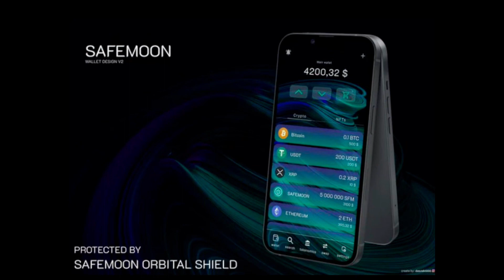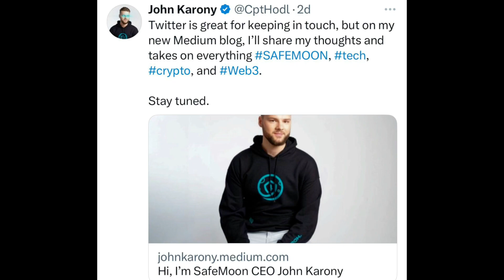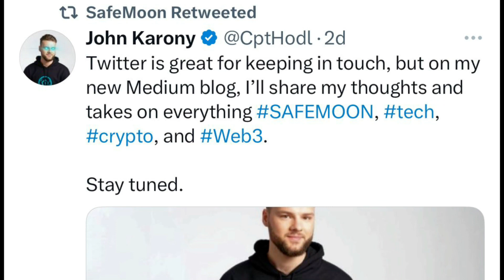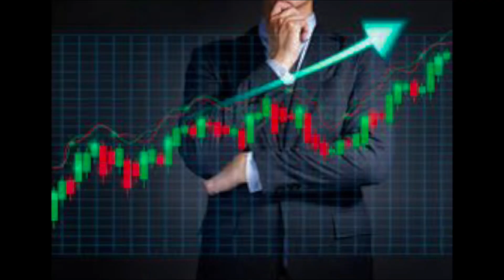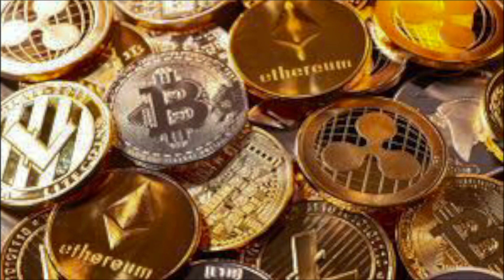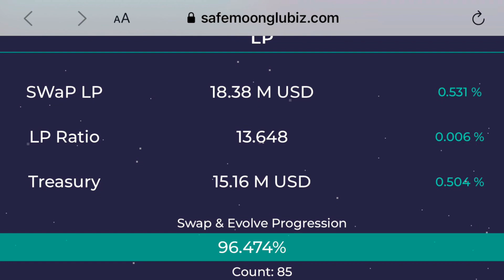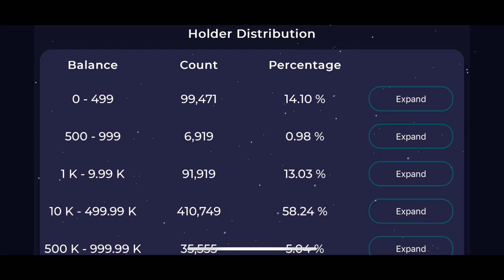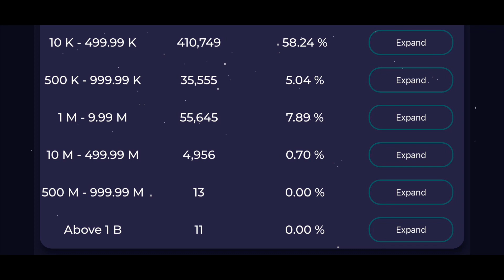Safemoon hace un Nuevo Update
Safemoon hace un nuevo update en la safemoon wallet y ya está disponible en las distintas plataformas como Apple o Google play. Para ganar acciones gratis registrarte en Webull y con abrir tu cuenta te regalan varias acciones.